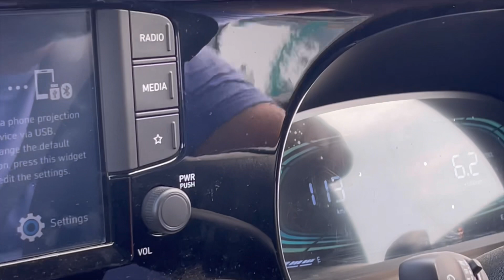Tata Nexon vs Hyundai Exter CNG: Drag Race🚀🚘🚀|CNG vs Petrol |82bhp vs 118bhp|Manual vs Manual